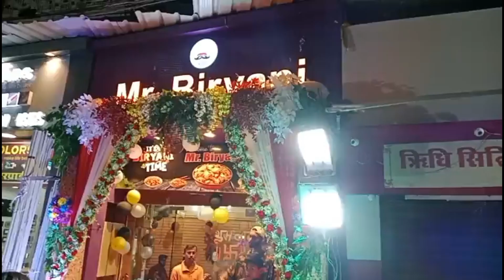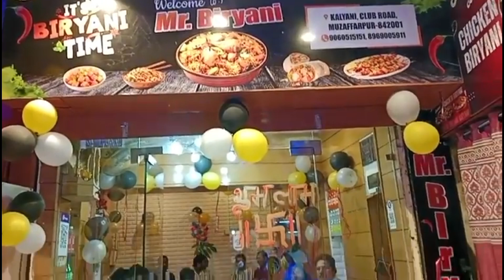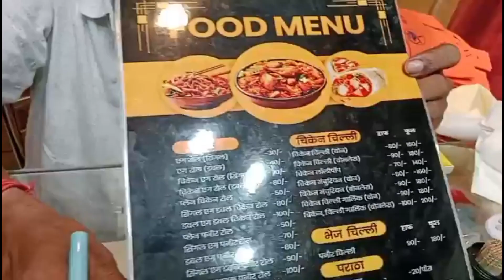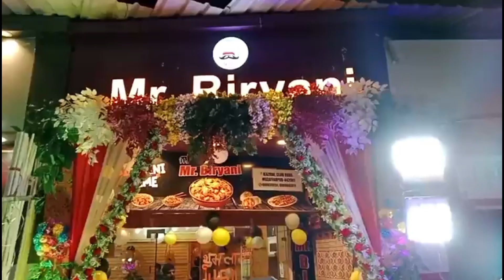Muzaffarpur में खुला Mr. Biryani and Mr. Fastfood.